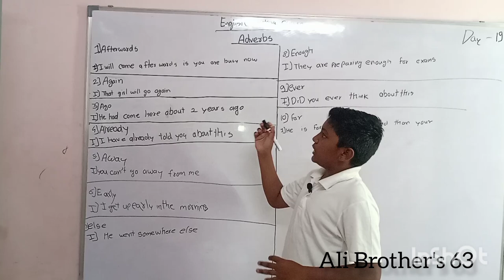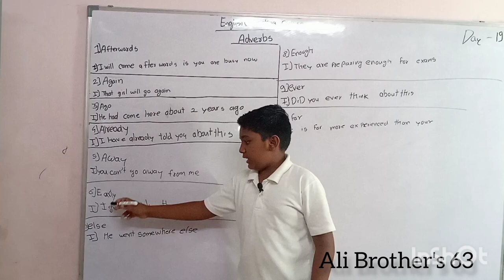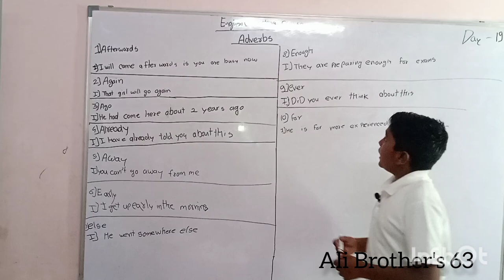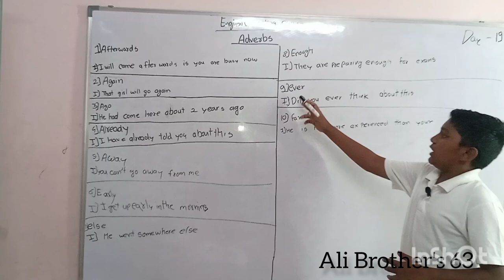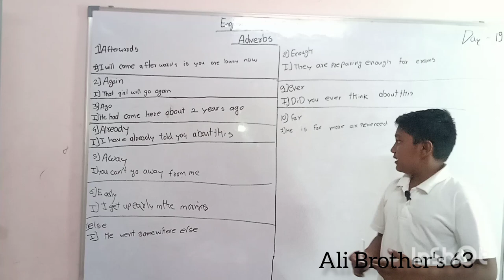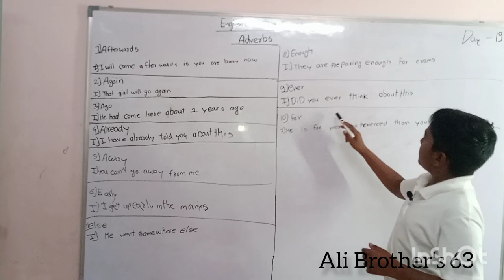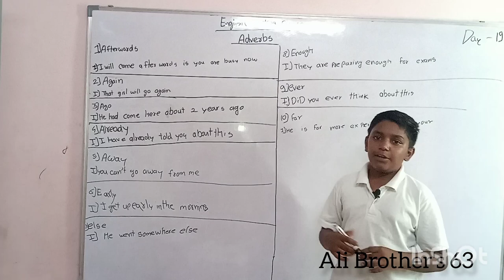English Speaking classes Day 19 | Adverb | @Alibrothers63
English Speaking classes Day 19| English Speaking | Adverb | @Alibrothers63

Basic toooooooo Fluent... English

Adverb
What is Adverb
Verb
Verb details
Adjective
Miscellaneous
Miscellaneous pronounciation
Pronunciation miscellaneous
Pronunciation of vowels
What are vowels
Vowels details
Numerous
Pronunciation
Number pronounce
Numerous pronounciation
Pronunciation of numbers
How to pronounce numbers
English Speaking classes
English Speaking classes in hindi
Basic English Speaking
Basic English Speaking classes
Simple English
Basic English
English classes in hindi
Speak English
English speaking in Hindi
Hindi classes for English
Learn English
Best englishbasics
Best English classes
Alibrothers
Ali Brothers63
Ali Brothers 63